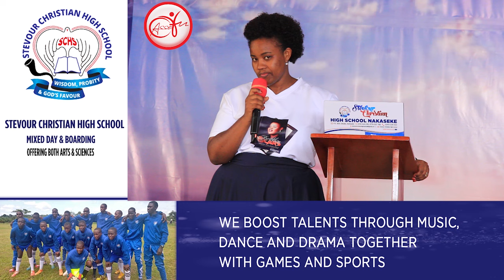WILDERNESS AS A TRAINING GROUND - Favour Senfuma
APOSTLE STEPHEN SENFUMA FOUNDATION (ASSEFU) Was established to fulfill the Scripture "And the things that you have heard from me among many witnesses, commit these to faithful men who will be able to teach others also" 2 Timothy 2:2 (NKJV) For more Information, Call or WhatsApp us on or .